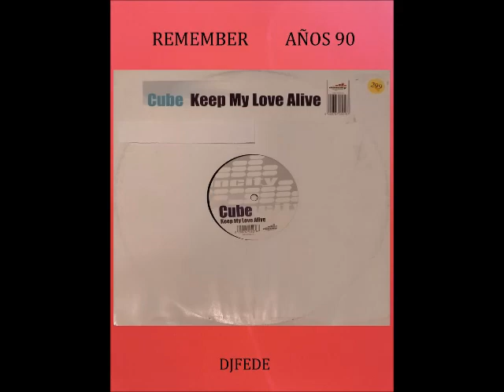CUBE - KEEP MY LOVE ALIVE (INSTRUMENTAL CLUB MIX)